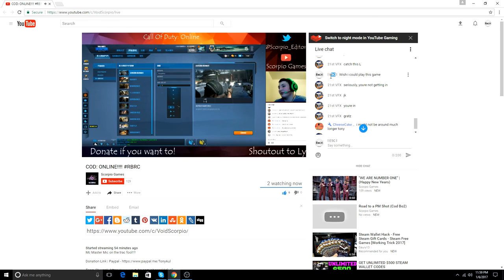My New Name is E56!?!? (Stream Highlights #3)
---Official Channel of Esc
 Dont Forget to Subscibe to my 2nd Channel
The Escxped Key:

I Hope You Enjoy This Video And Please Leave Support, Comments and Positive Criticism To Help Me Improve My Content.